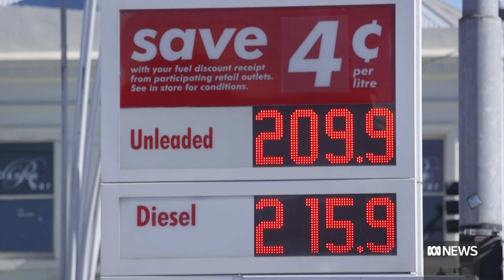New cars to be subject to new fuel efficiency standards | ABC News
The federal government will introduce laws that will set fuel efficiency standards on new cars being sold in Australia.
Under new vehicle efficiency standards, car companies will be required to supply more fuel efficient vehicles to consumers by targets set on the average emissions per kilometre for new cars sold.
Australia has been dubbed a dumping ground for inefficient vehicles because it hasn't had fuel standards like China, the United States, New Zealand and the European Union.
The standard only applies to new passenger vehicles and light commercial vehicles.
The Albanese government said it would consult on its preferred model for a month, but was looking to introduce the legislation in the first half of 2024.